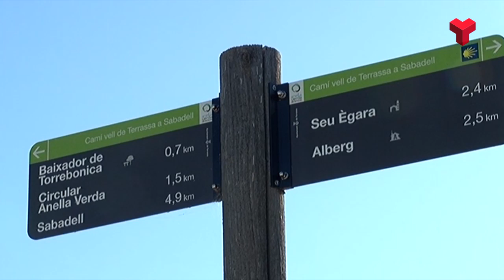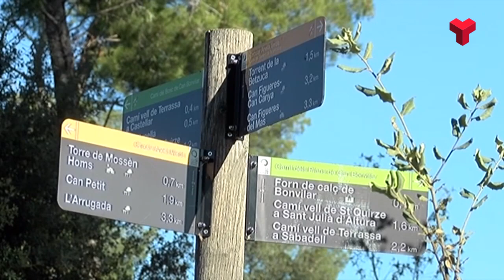L'Ajuntament arranja i desbrossa vuit camins de l'Anella Verda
L’Anella Verda és tot l’espai no urbà de Terrassa que conforma un patrimoni natural de gran valor ambiental, paisatgístic i cultural, amb un important potencial ecològic, social i econòmic. Més informació a